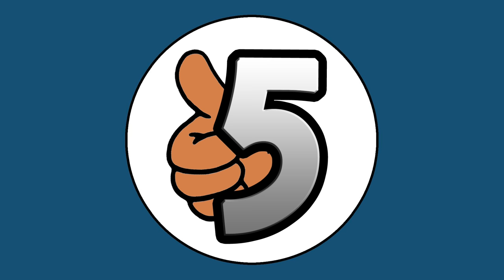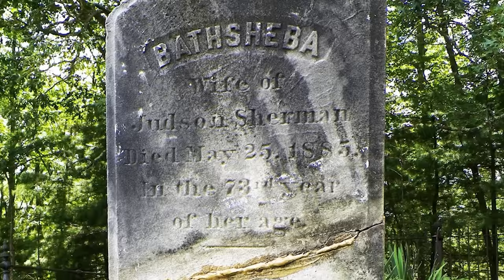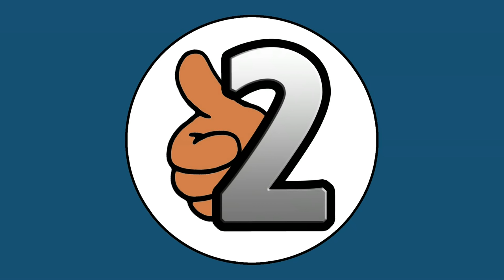Five Ed and Lorraine Warren Cases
Real, notable haunting and possession case files of Ed and Lorraine Warren, famous paranormal investigators and demonologists.